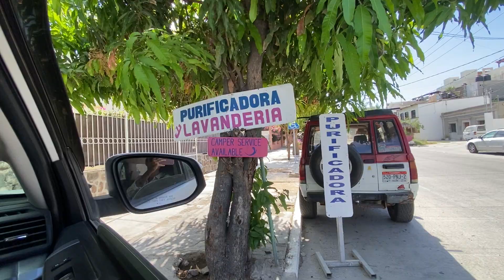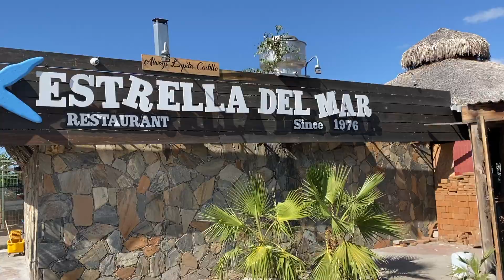BOONDOCKING at TECOLOTE BEACH, La Paz, Baja California Sur | RV Baja Episode 7: La Paz Part 2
Boondocking at Playa Tecolote was a dream come true! We spent so much time in the water, snorkeling, having beach days, etc. And we enjoyed the city of La Paz almost just as much! It's a wonderful city with a very laid back vibe and vibrant street art. If you make it down south, don't miss Tecolote beach!